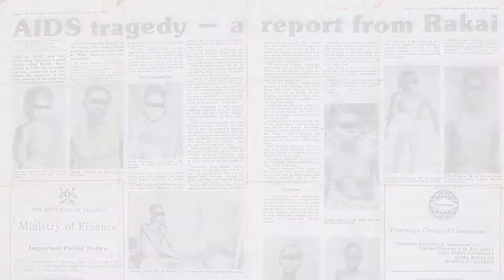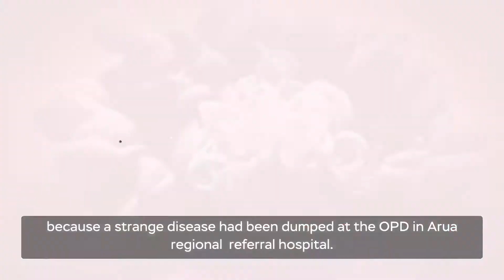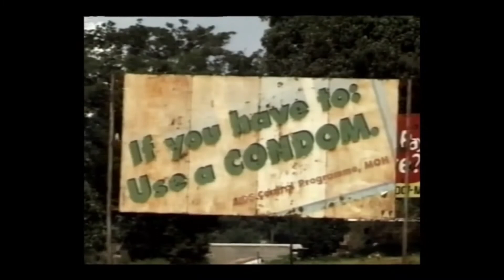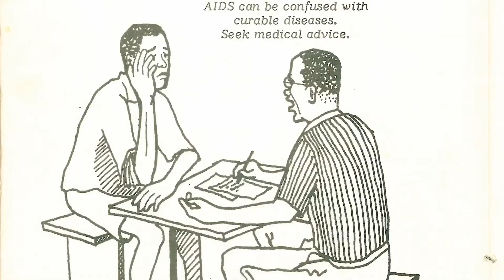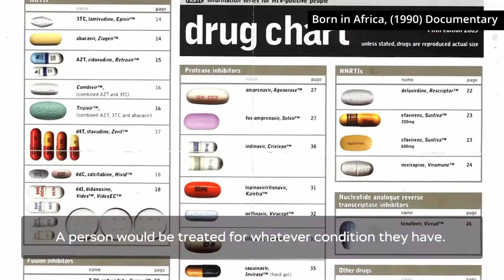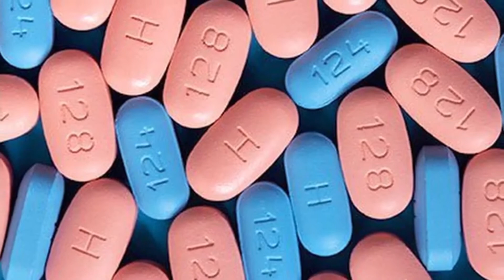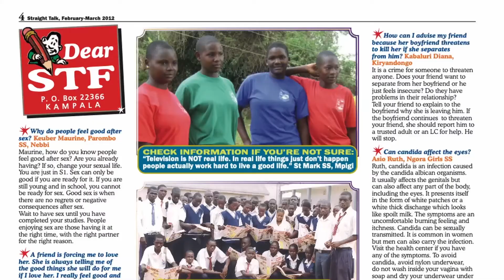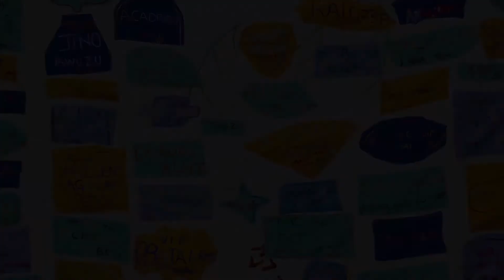History of HIV in Uganda